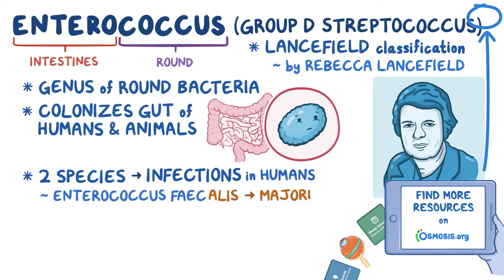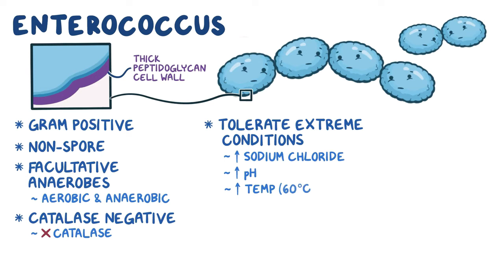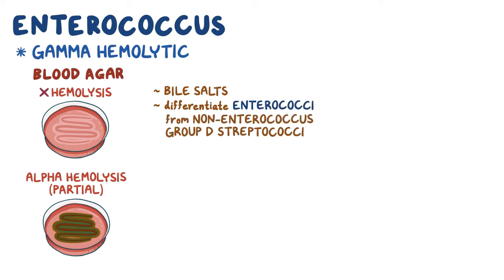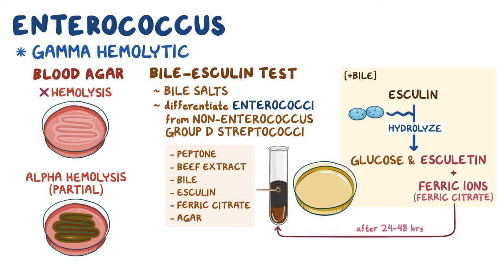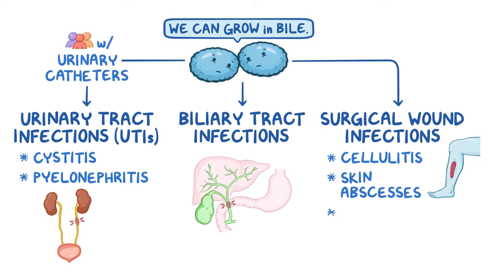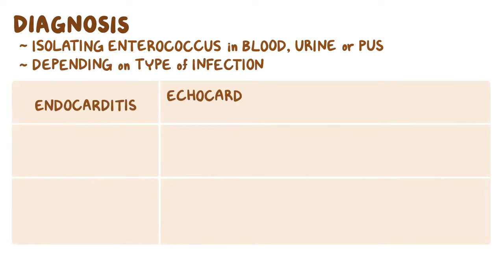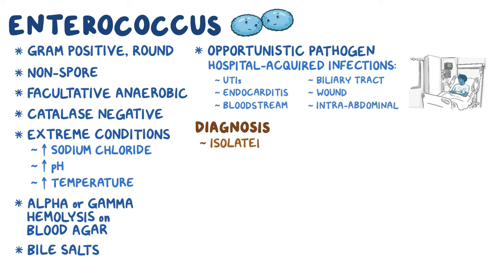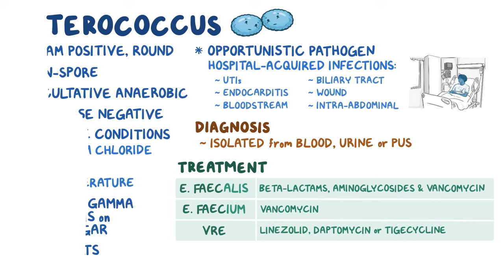Enterococcus- causes, symptoms, diagnosis, treatment, pathology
What is enterococcus? With Enterococcus, entero- refers to the intestines, while -coccus means round shape. So Enterococcus is a genus of round bacteria that commonly colonizes the gut of humans and animals.